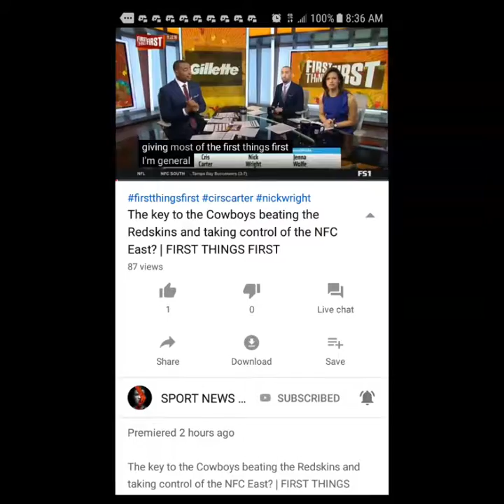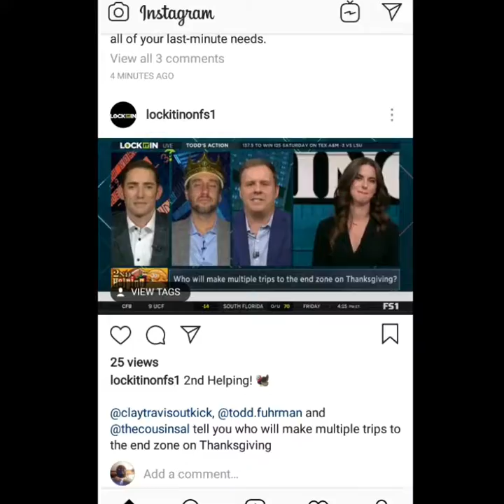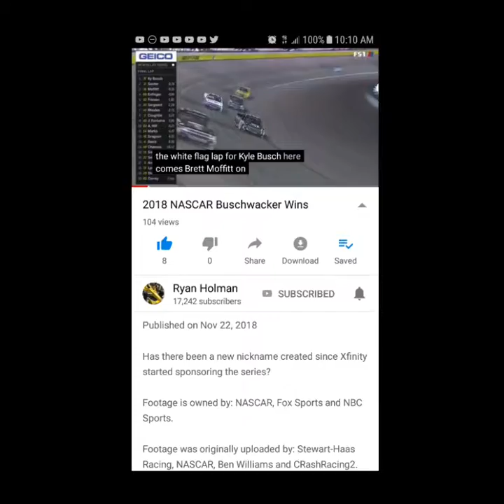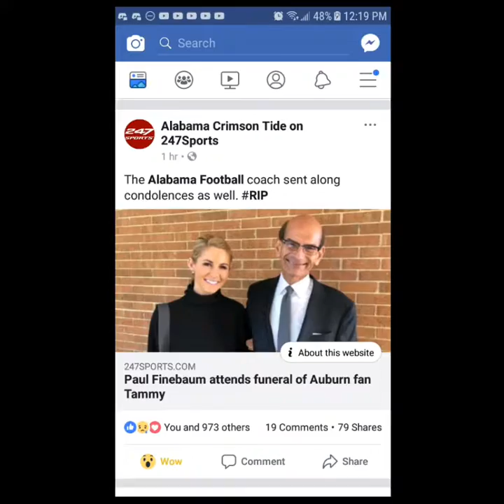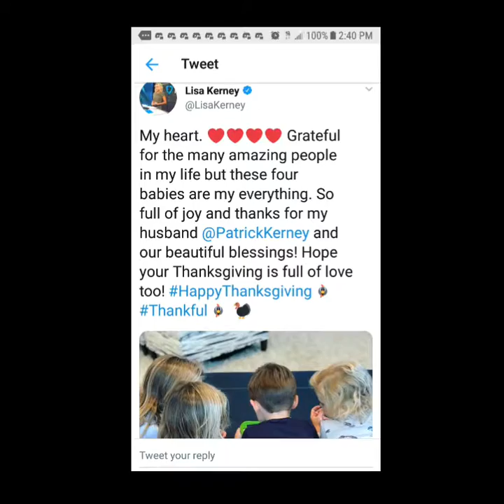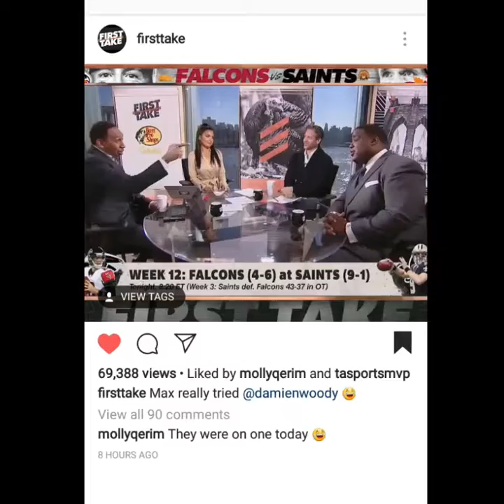I Watched TV On November 22,2018